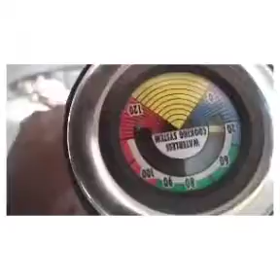Veg Pulav Cooked in Healux Cookware | India Good Food Club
Veg Pulav by Supriya from Coimbatore Branch

Healux Cookware